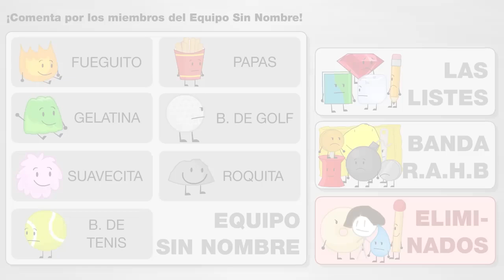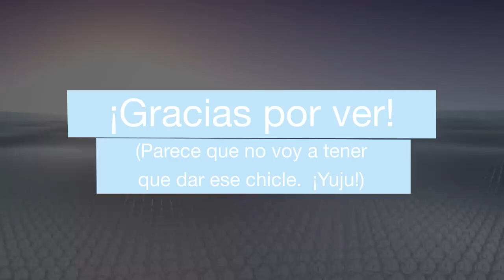BFDIA 5e: The Long-lost Yoyle City in Spanish